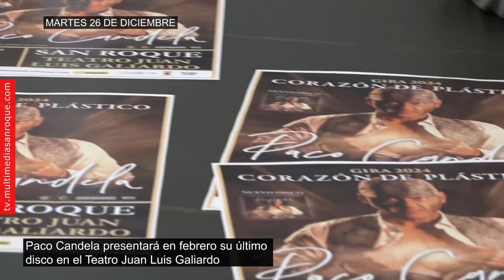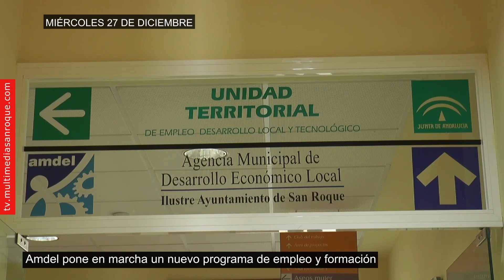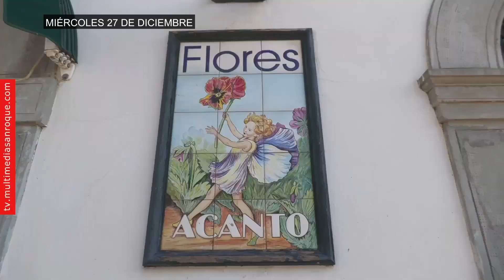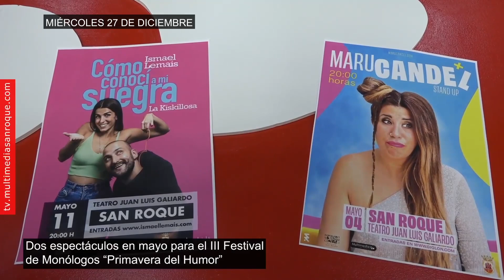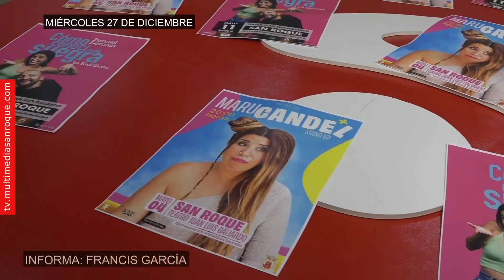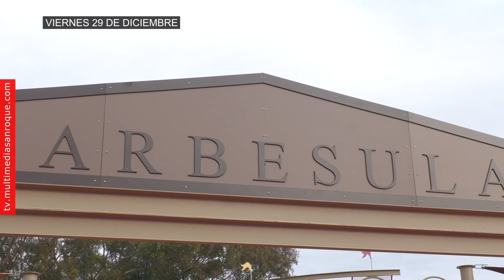SEMANAL 30 DICIEMBRE 2023